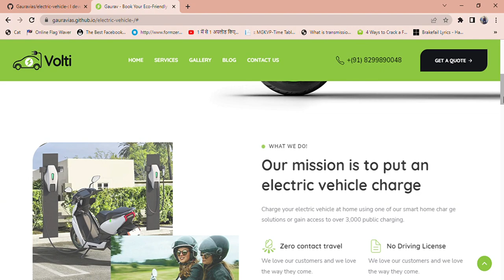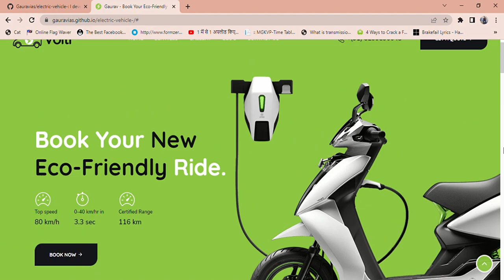electric vehicle charge Show Room website With Source Code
Electric vehicle charging refers to the process of replenishing the energy in the vehicle's battery pack. There are different types of charging options available for electric vehicles (EVs), ranging from standard household outlets to specialized high-power charging stations. Here are the common types of EV charging:

Level 1 Charging: This is the slowest and simplest form of charging, using a standard 120-volt AC household outlet. Level 1 charging typically adds about 2-5 miles of range per hour of charging. It is suitable for overnight charging at home or in some workplaces.

Level 2 Charging: Level 2 charging requires a dedicated charging unit that operates on a 240-volt AC power supply. These charging stations provide faster charging rates compared to Level 1. Level 2 chargers can add around 10-30 miles of range per hour, depending on the vehicle and charger capacity. Level 2 chargers are commonly found at public charging stations, commercial buildings, and some residential properties.

DC Fast Charging (Level 3 Charging): DC Fast Charging, also known as Level 3 charging or quick charging, is the fastest charging option for electric vehicles. It utilizes high-powered charging stations that can provide a significant amount of electricity directly to the vehicle's battery. DC Fast Chargers can add up to 100 miles of range in around 20-30 minutes, depending on the vehicle and charger capacity. These chargers are typically found at public charging stations along highways, shopping centers, and other high-traffic areas.

It's worth noting that the charging speed and compatibility can vary depending on the specific electric vehicle model. Additionally, EVs may have different charging port types, such as CCS (Combined Charging System), CHAdeMO, or Tesla's proprietary Supercharger system.

When charging an electric vehicle, it's important to follow the manufacturer's guidelines and use compatible charging equipment to ensure safe and efficient charging.